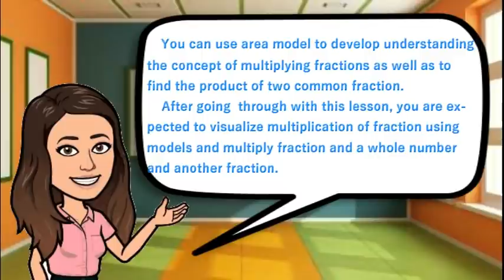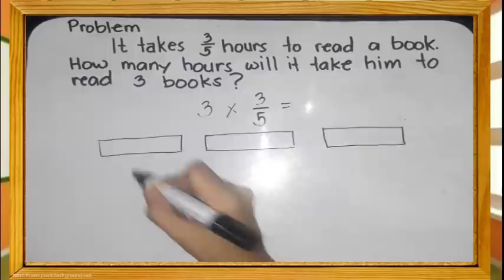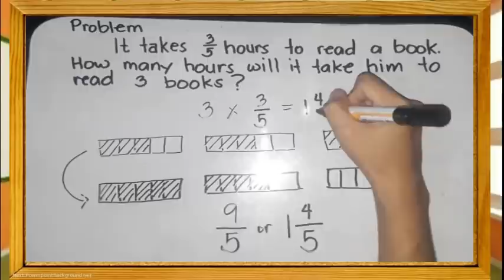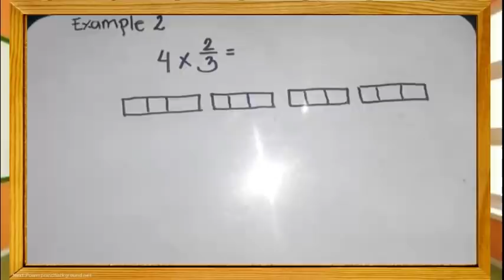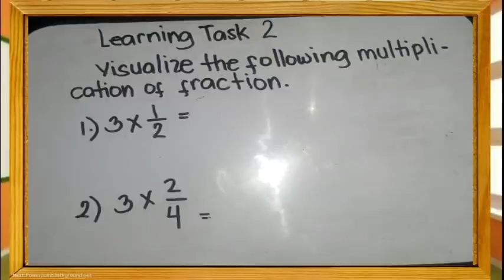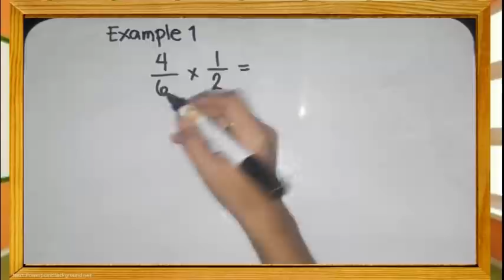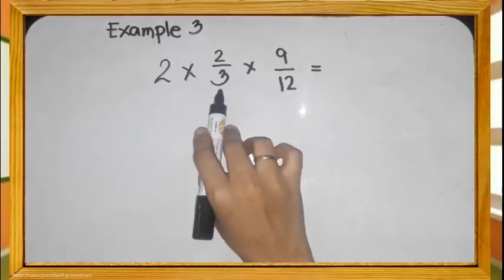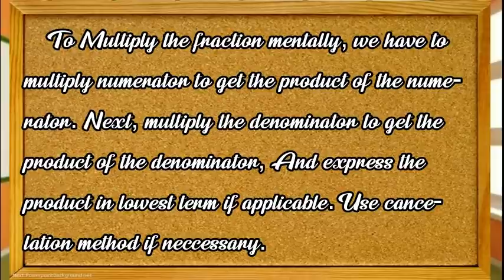Visualizing Multiplication of Fractions and Multiplying Fractions Mentally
Visualize Multiplication of whole number by a fraction and fraction to another fraction

Multiplying fractions using cancellation mathod